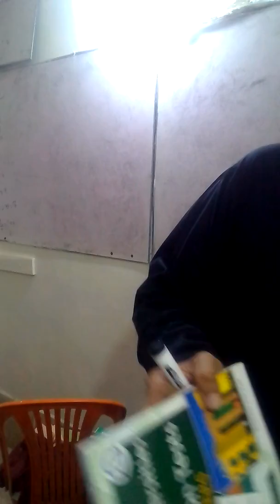Career opportunities for science student